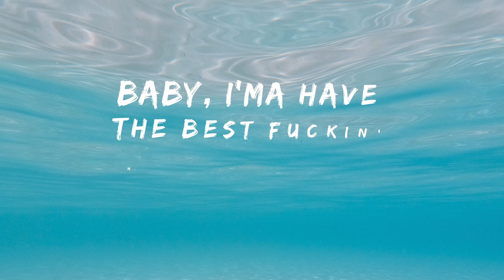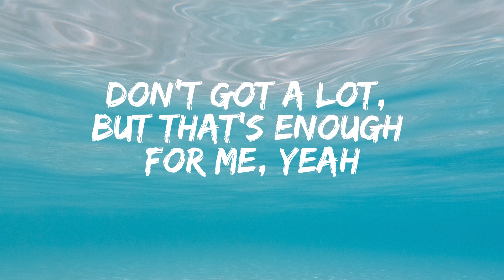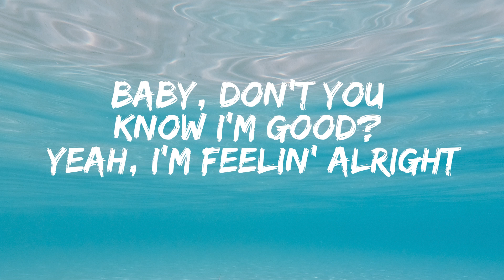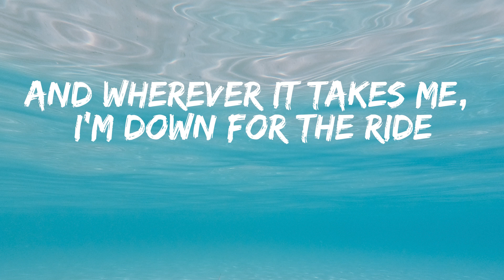David x Bebe - I'm Good (Blue) Lyrics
Welcome to the lyrics video for "I'm Good" by David Guetta x Bebe Rexha! In this video, you can sing along to the catchy lyrics of this upbeat and feel-good track while enjoying the vibrant visuals that accompany them. "I'm Good" is a perfect example of Guetta's signature style, blending electronic beats and infectious melodies into a dancefloor-ready hit. Whether you're a diehard fan or just discovering David Guetta's music, this lyrics video is a great way to enjoy "I'm Good" and get your groove on.